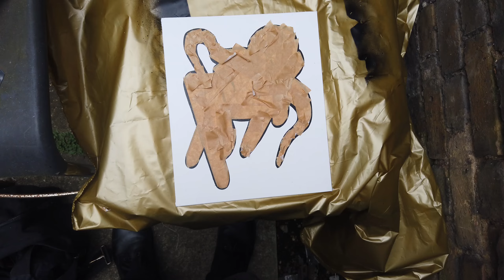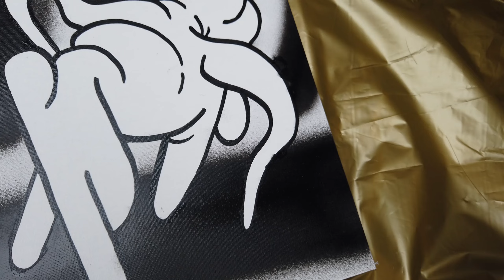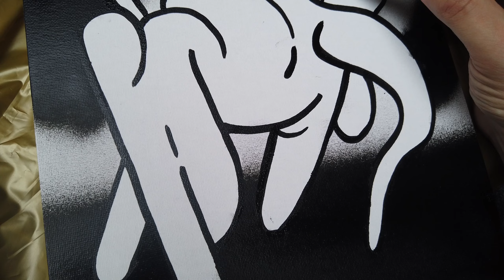Ratz, Some Good Looking Worm From Some Exoplanet, 2024